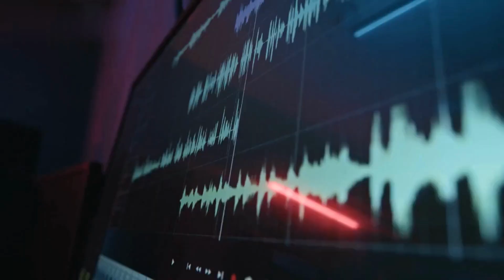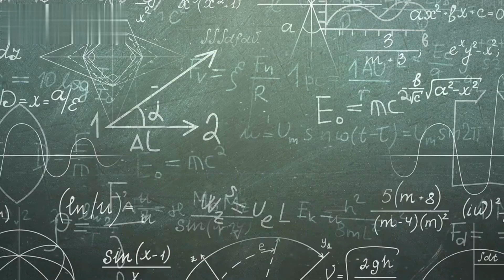Top 10 Best Music Schools in the World 2024 | Universities Hub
Today,  we're diving into the prestigious institutions that nurture aspiring musicians and shape the future of the music industry.
These schools offer exceptional training, renowned faculty, state-of-the-art facilities, and a vibrant community of artists, providing students with the tools they need to excel in their musical careers.

1. The Juilliard School
2. Berklee College of Music
3. Yale School of Music
4. New England Conservatory of Music
5. Curtis Institute of Music
6. The Royal Academy of Music
7. Royal College of Music
8. Thornton School of Music
9. The Jacobs School of Music
10. Mannes School of Music

We help in:
✔ Assignments; ✔ Essay
✔ Research Paper; ✔ Exams
✔ Dissertations; ✔ Thesis
✔ Case Study

We will provide-:
📌100% Plagiarism free assignment,
📌On-time delivery,
📌High-quality work,
📌Proofread,
📌Reasonable price,
📌Revisions,

We are available 24/7 to help you and to give our 💯%.